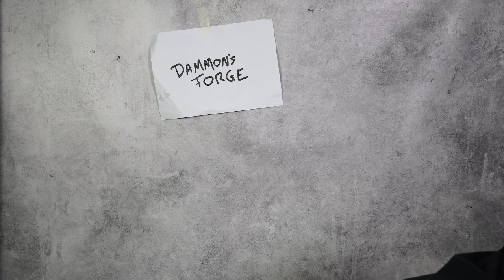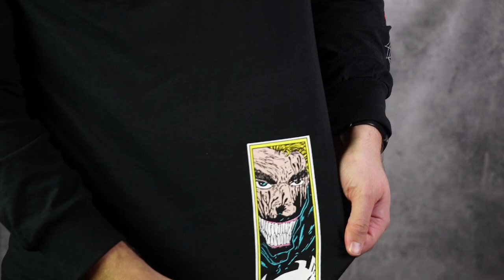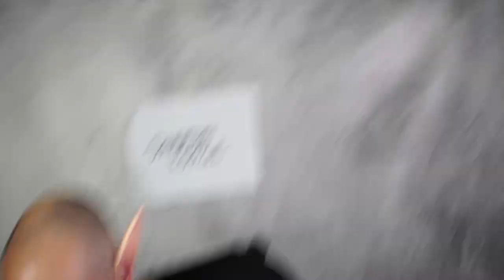Dammon's Forge-Painting the Horns...maybe myself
Having a lovely time again with the Damminions painting and talking acting all other things.